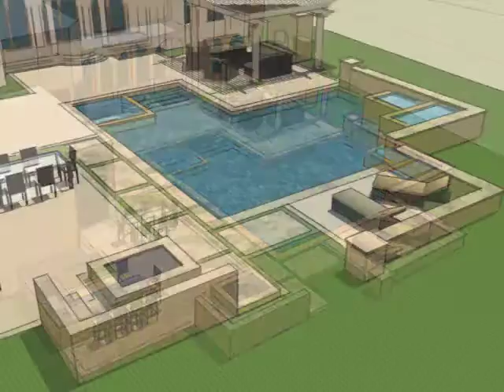How to Design and Build a Swimming Pool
How to Design and Build a Swimming Pool covers the main points that drive good pool design as well as showing a beginning to end sequence of photography with narration on how an In-ground swimming pool is constructed. To learn more please watch the video. Enjoy!